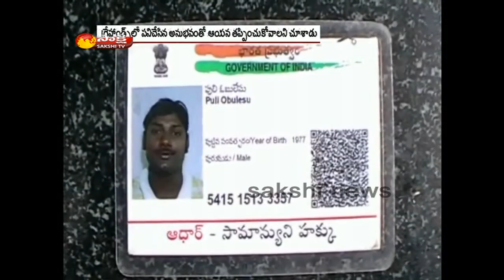KBR Park firing case solved, Ex - Greyhound Commando caught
Hyderabad Police has arrested KBR Park Firing case accused and former greyhound officer Obulesu. Obulesu has reportedly planned to kidnap Aurobindo Pharma chief Nityananda Reddy to earn quick money.

Hyderabad Police Commissioner M. Mahender Reddy talks to media, giving details of the case.

Hyderabad Police Commissioner M. Mahender Reddy talks to media, giving details of the case.Watch Leading Telugu News Channel, Sakshi News For All The Latest Happenings Around The World Including Breaking News, Political News, Live Reports, Weather Reports, Sports Update, Business Trends, Entertainment News And Stock Market News Along With Special Programs Like Exclusive Interviews, Cookery Shows, And Health Specials.